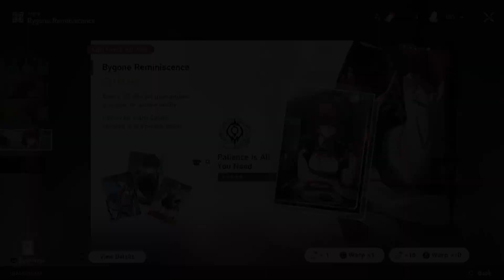Every Time I Get A Five Star In Honkai: Star Rail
R.I.P POM-POM